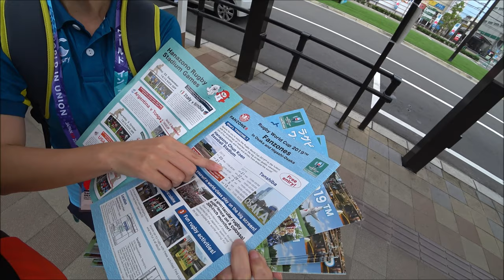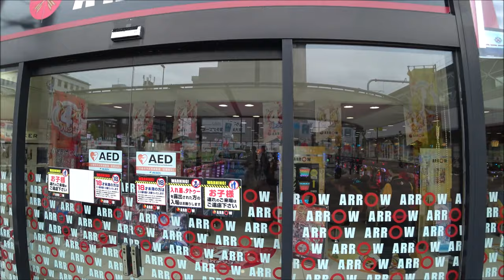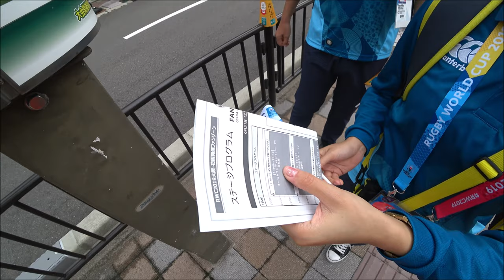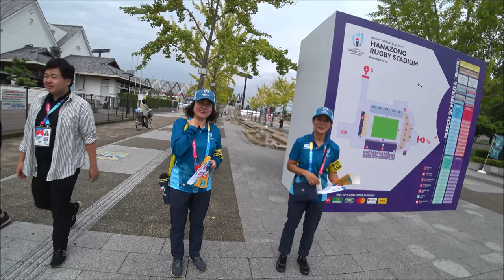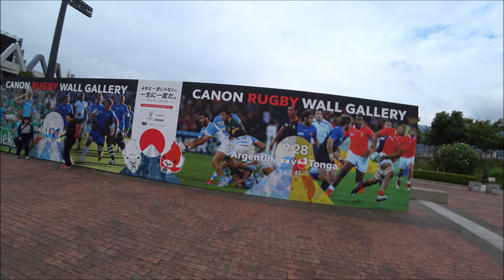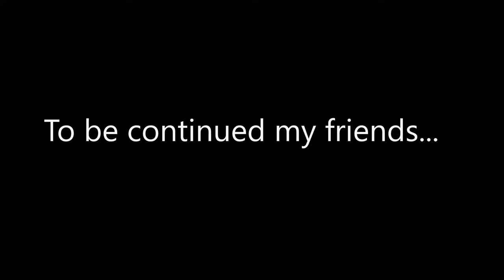🇯🇵 A New Way to Eat Spaghetti in Japan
■ HIGASHIOSAKA, OSAKA PREFECTURE, JAPAN: This RAW and UNCUT video is filled with LIFE HACKS Every LAZY PERSON Should Know while on an adventure in Japan. You will see a NEW LIFE HACK for how the Japanese people eat their pasta.

It is not known for any particular weight loss benefits, but it is interesting the see how it is cooked and prepared.

Also, WATCH UNTIL THE END for hacks and tips on how to interact with those on the street of Japan with my RAW, Bald and Bankrupt style city tour without any edits. The promoters and volunteers for the Rugby World Cup were out in full force today.

Stop in, get some popcorn and relax a while as @JayCeeMax is going to show you the best of Higashiosaka.

@Wengie Karen Klopp KarenKlopp @HaraldBaldr

It’s FREE. If you are unable to watch when it’s new, just circle back around and watch it when you can.